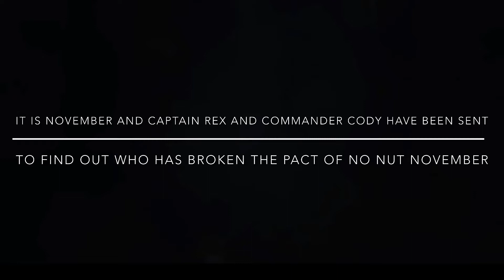Star Wars the Clone Wars YTP: Who Failed No Nut November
Reports surface about clone troopers breaking the pact of NNN, the most sacred rule of the republic. Now Captain Rex and Commander Cody have to find the culprits and put them to justice.